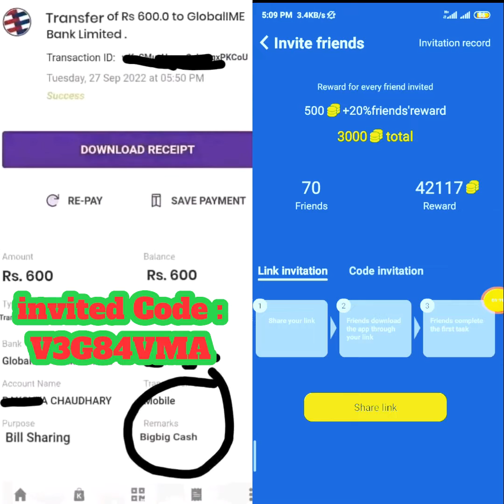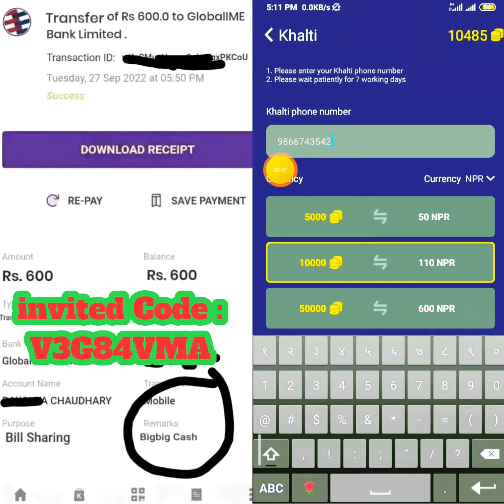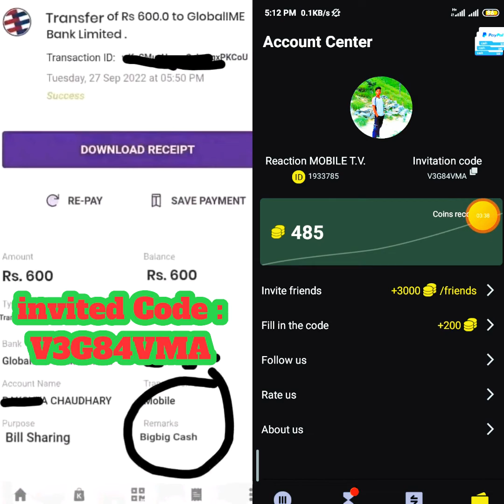मैले यो Apps बाटै दैनिक रु.६०० सम्म कमाउछु | Khalti Wallat Transfer Blance Proof Video || Nepal Apps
About Vido : मैले यो Apps बाटै दैनिक रु.६०० सम्म कमाउछु | Khalti Wallat Transfer Blance Proof Video || Nepal Apps

About: Job Update Nepal 1 is a YouTube Channel where you will find  youtube earning job education technology related videos in Nepali.

Hello Frindes This my Technical Channel please like commant shere.